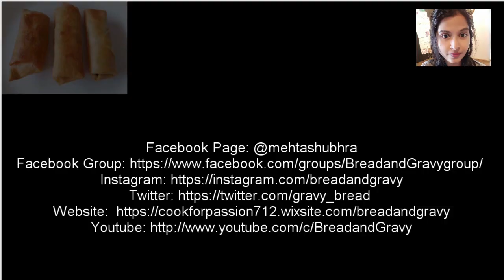How to make super soft Burger Buns without Eggs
Fresh buns will really enhance the taste of your Burger. So make these super soft buns with easily available ingredients at home.